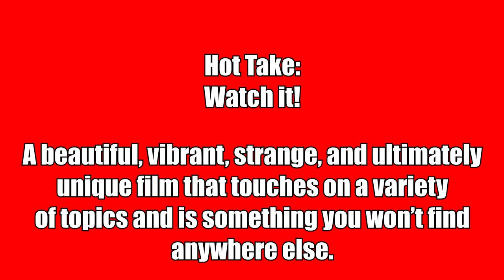Unicorn Wars Review and Ending - A Unique, Beautiful, Vibrant, and Strange Animated Fever Dream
Watch or Pass review of Unicorn Wars, a Spanish animated film that is described as Bambi meets Apocalypse Now meets the Bible.  I discuss the film, what I liked, what I didn't like, and go into the ending.

Unicorn Wars
Release Date: March 10, 2023 (Theaters)
DIRECTOR/WRITER/ART DIRECTOR: Alberto Vázquez
EXECUTIVE PRODUCERS: Chelo Loureiro, Iván Miñambres, Nicolas Schmerkin
EDITING: Iñigo Gómez, Estanis Bañuelos
STUDIO: Abano; Autour De Minuit; Schmuby; Unicorn Wars Aie; Uniko
RUNNING TIME: 92 minutes
LANGUAGE: Spanish

Synopsis:

It’s Bambi meets Apocalypse Now in this provocative and strangely beautiful horror comedy from acclaimed filmmaker and illustrator Alberto Vazquez (Birdboy: The Forgotten Children), who uses its outrageous candy-colored premise to explore religious zealotry, the tortured legacies of military fascism, and the depths of the soul.

For ages, teddy bears have been locked in an ancestral war against their sworn enemy, the unicorns, with the promise that victory will complete the prophecy and usher in a new era. Aggressive, confident teddy bear Bluet and his sensitive, withdrawn brother Tubby could not be more different. As the rigors and humiliation of teddy bear bootcamp turn to the psychedelic horrors of a combat tour in the Magic Forest, their complicated history and increasingly strained relationship will come to determine the fate of the entire war.